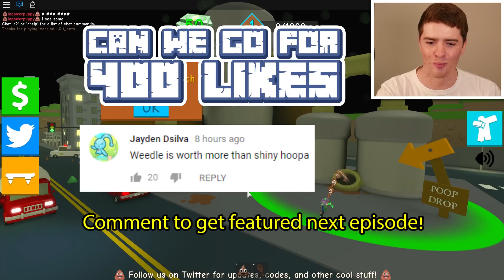Jailbreak Easter Egg in Poop World!